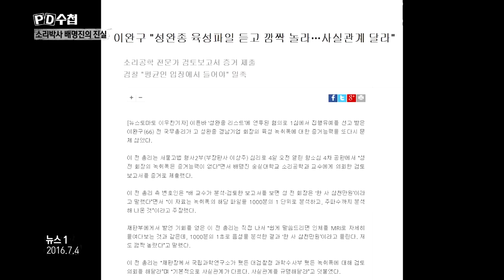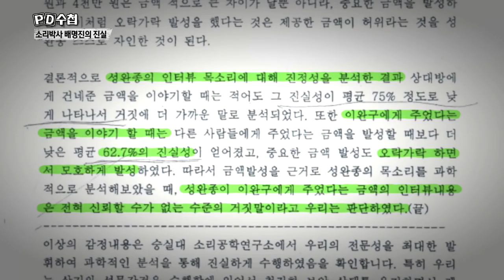故 성완종 회장 녹취록에 대한 의문의 감정서